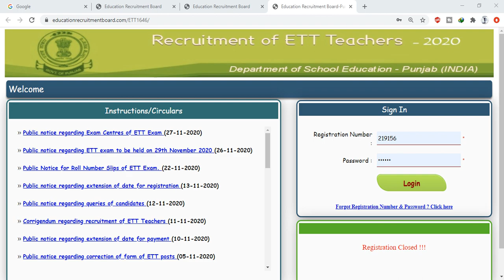Ett 2364 Exam ਕਿਦਾਂ ਕਰਨਾ Attempt Do or Don't || Important Things Important In Exam || Tips & Tricks